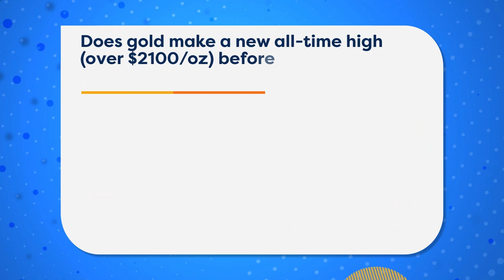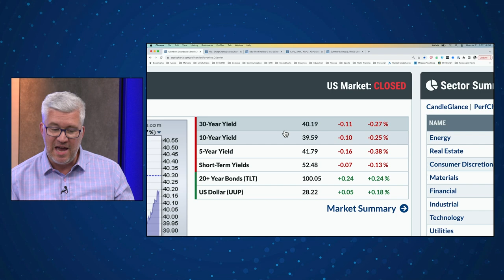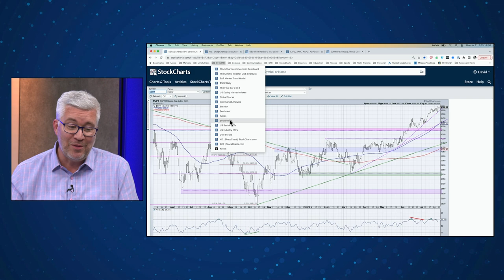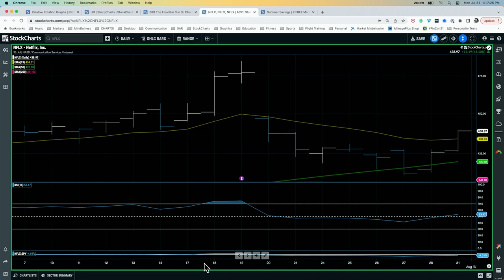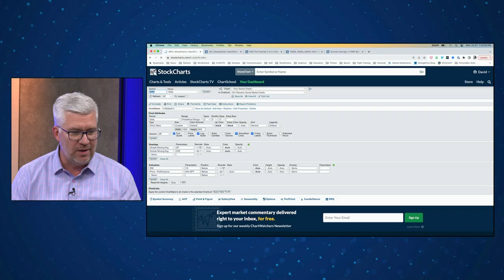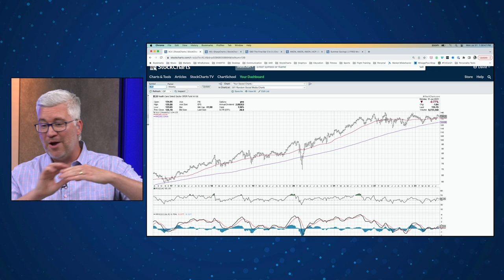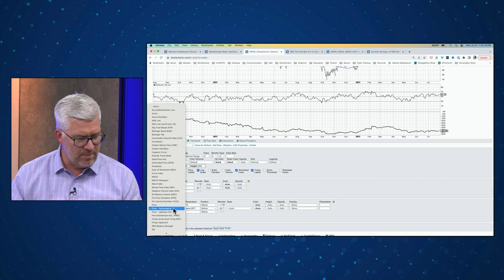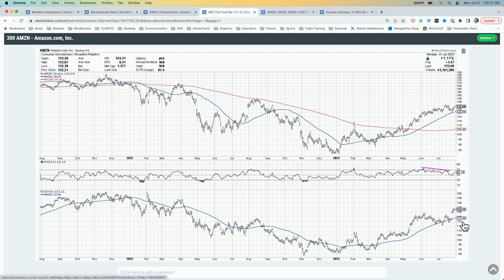Breaking Down the Heavy Earnings Week | The Final Bar (07.31.23)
Host David Keller, CMT breaks down a heavy earnings week featuring AAPL, AMZN, COIN, PYPL, COP, and others.  Will this week illustrate the rotation from growth sectors like technology to value sectors like energy and materials?  Dave also answers viewer questions on chart patterns for health care, as well as an outlook for EV stocks including TSLA, LCID, and RIVN.

00:00 Intro
02:30 Market Recap
18:10 Contact Us
19:15 Q1: Why in the Gallery View have you chosen 10-minute versus a more popular 60-minute?
22:52 Q2: What is your observation on once-popular EV stocks? Any green shoots?
27:33 Q3: Is XLV making a bullish triangle or rounding top?
30:08 Q4: Any plans to add sector/industry data for Indian stocks?
35:43 Q5: What’s your take on PPO downward momentum against price action in SWKS?
38:06 3-in-3